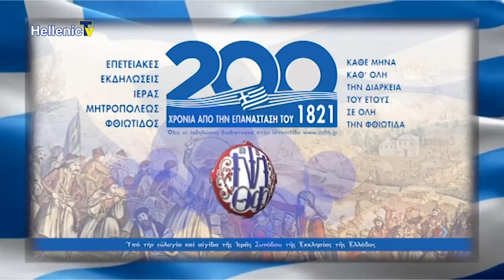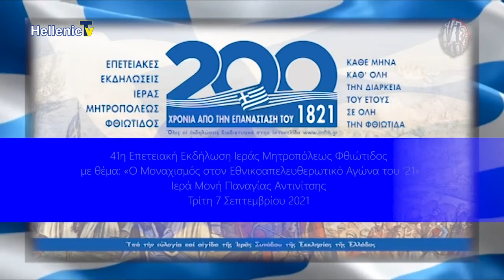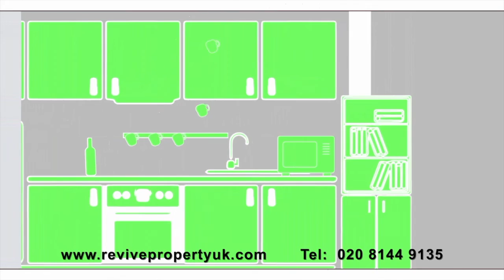Δράξασθε Παιδείας 41η Επετειακή Εκδήλωση Ι Μ Φθιώτιδος με θέμα «Ο Μοναχισμός ..... ’21 part1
26.10.21 Δράξασθε Παιδείας 41η Επετειακή Εκδήλωση Ι.Μ. Φθιώτιδος με θέμα_«Ο Μοναχισμός στον Εθνικοαπελευθερωτικό Αγώνα του ’21 part1
Παρακολουθείστε από το HellenicTV και την εκπομπή του Πρωτοπρεσβύτερου Ιωσήφ Παλιούρα «Δράξασθε Παιδείας»
Ένα ακόμη επίκαιρο αφιέρωμα στην Ελληνική μας Ιστορία.
Μες έρχεται από την Ιερά Μητρόπολη Φθιώτιδας.

Με επιτυχία συνεχίζεται το πρόγραμμα  των επετειακών εκδηλώσεων της Ιεράς Μητροπόλεως Φθιώτιδος για τα 200 χρόνια από την Επανάσταση του 1821.

Στην Ιστορική Ιερά Μονή Παναγίας Αντινίτσης πραγματοποιήθηκε η 41η επετειακή εκδήλωση με θέμα: «Ο Μοναχισμός στον Εθνικοαπελευθερωτικό Αγώνα του ’21».
          Σε όλες τις  εκδηλώσεις παρέστη και τοποθετήθηκε κατάλληλα και ο Σεβασμιώτατος Μητροπολίτης Φθιώτιδος κ. Συμεών.

Παρακολουθείστε μας!!!